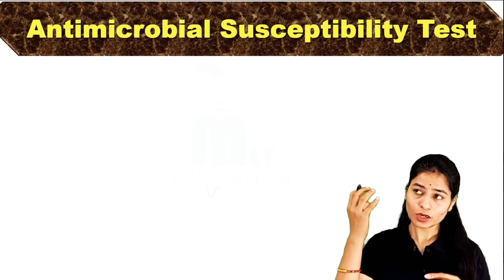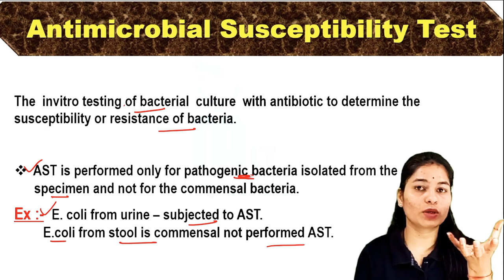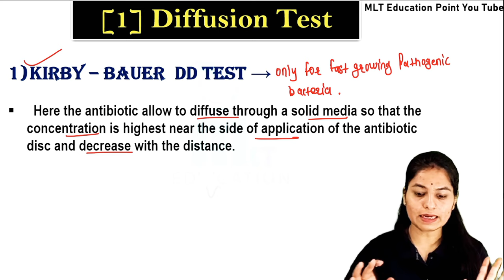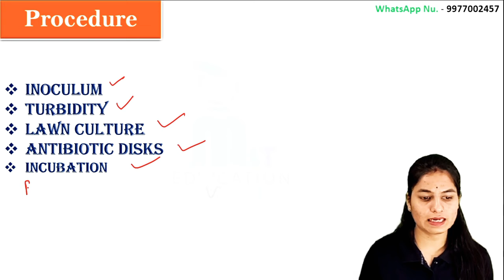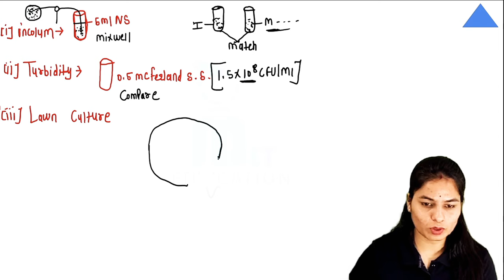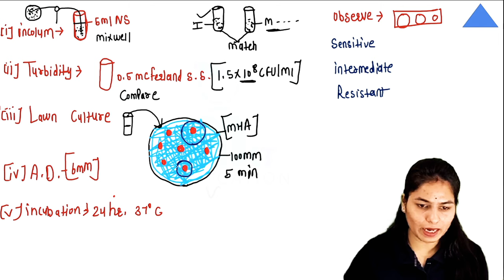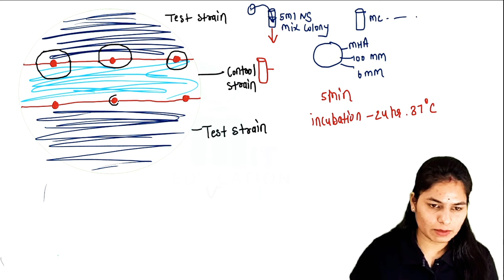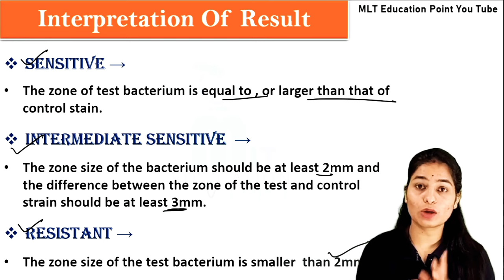Antimicrobial Susceptibility Test | Antimicrobial Susceptibility Test in hindi | Microbiology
🧑‍🎓 *Student Support* :-
Telegram username-@mlteducation001
Instgaram username-mlteducationpoint